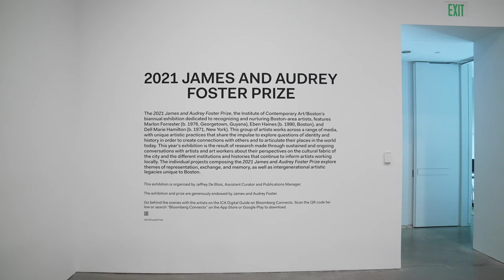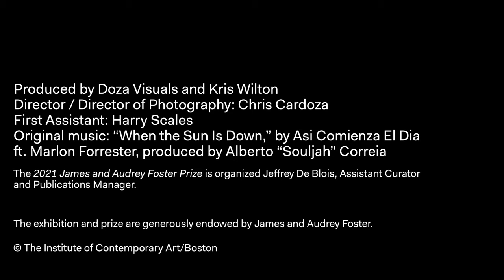Studio Visit: Marlon Forrester | The Institute of Contemporary Art/Boston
Marlon Forrester, artist, educator, and one of three winners of the Institute of Contemporary Art/Boston's 2021 James and Audrey Foster Prize exhibition talks about the innate creativity we all have within us, the forces behind his work, and lifting and transforming Black male bodies in his exhibition at the ICA/Boston.

The 2021 James and Audrey Foster Prize is on view at the ICA/Boston Sep 1, 2021 – Jan 30, 2022.